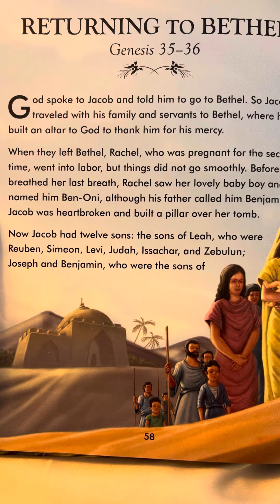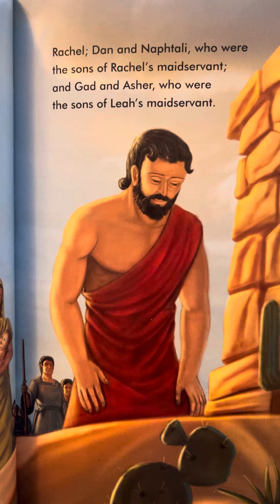Genesis 35-36 - The Complete Illustrated Children’s Bible